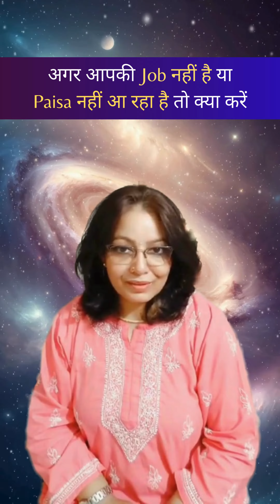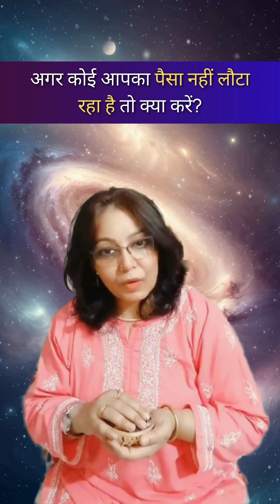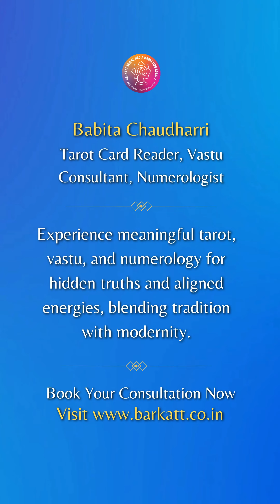अक्षय तृतीया के दिन जरूर करें ये 3 खास उपाय | Akshaya Tritiya 10 May 2024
Akshaya Tritiya के दिन जरूर करें ये 3 खास उपाय | Babita Chaudharri

𝐁𝐚𝐛𝐢𝐭𝐚 𝐂𝐡𝐚𝐮𝐝𝐡𝐚𝐫𝐫𝐢 (Changed the lives of 30000+ people through her divine knowledge), a renowned Tarot Card Reader, Astrology, and Vastu Expert with over 17 years of immersive experience in the mystical realms of divination. Holding a prestigious degree from the Mahavastu Institute, she has seamlessly blended the wisdom of Vastu with the artistry of Tarot Card Reading to offer holistic insights and guidance.